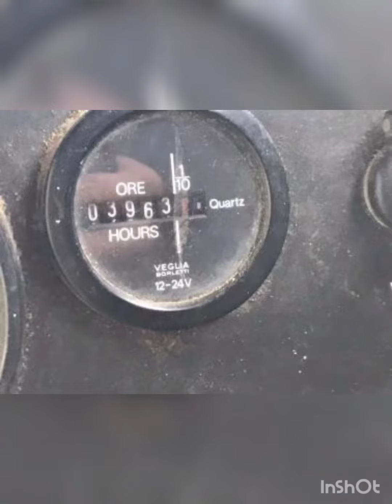8055 New Holland Recondition Model ( 80)